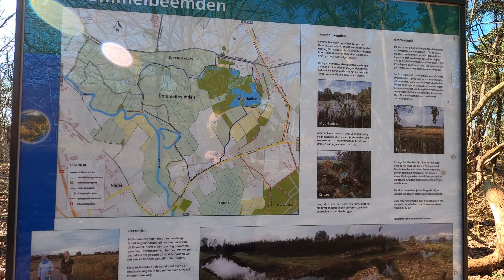Snorrebotconcert bij Moerkuilen (Nijnsel)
Flying rhomb (bullroarer) concert at Moerkuilen
3 March 2022
2:30 First part concert
9:47 Second part concert